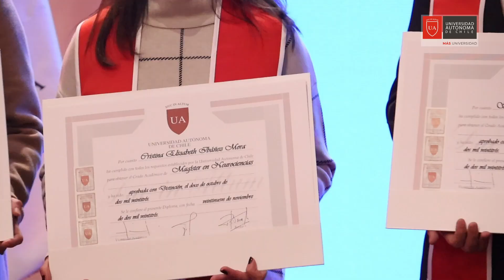Ceremonia de Titulación de Postgrado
La Universidad Autónoma de Chile celebró la Titulación del Programa de Magister y Especialidades Odontológicas. En esta importante ceremonia se reconoció el esfuerzo de los graduados.